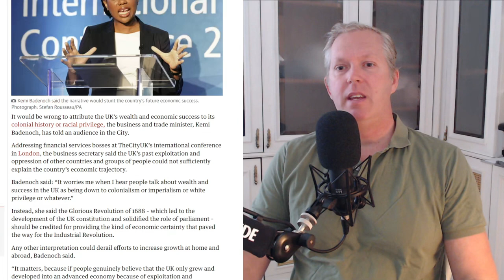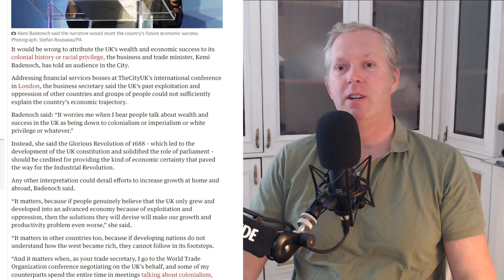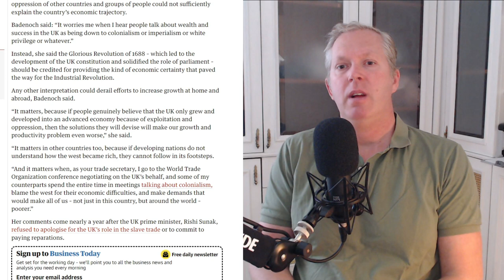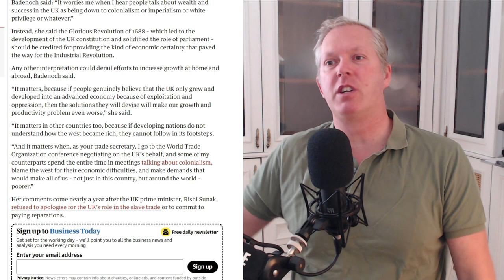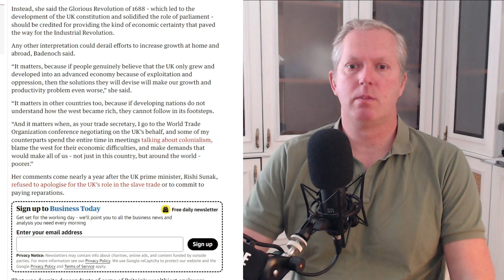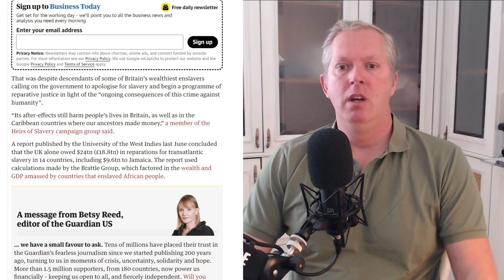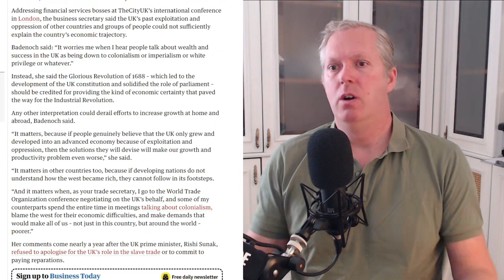How the West Invented Wealth [podcast #60]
The Guardian posted an article that breaches the Woke Code of Conduct. British elites seems to understand very well how the West got rich—not through theft but through industry. And to create said industry, the West first invented the political and legal frameworks required to make investing in the future rational.